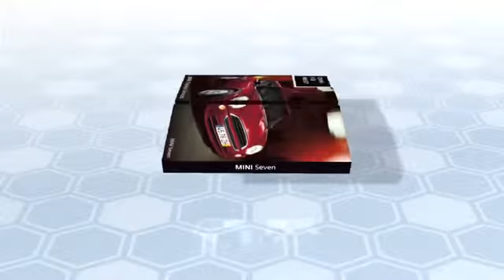Customized Promotional Folding Cubes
Monkey (Promotional Magic Folding Shape) is a Creative Magic Cube (3D Advertising Puzzle) & a Funny Promotional Cube (Rubik Cube) that can be customized to different Cube Shape (Folding Cube), Credit Card Cube (Folding Credit Card), Calendar Cube, Revolving Cube, Desk Cube, Magic Cube, etc.
Your Client will play for hours by folding & unfolding your Customized Cube Messages (Rubik Cube).